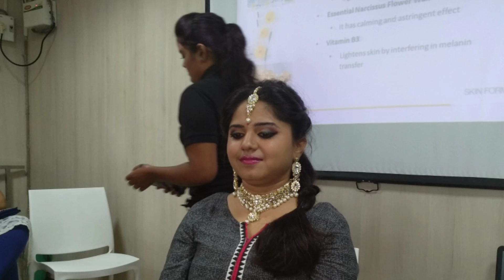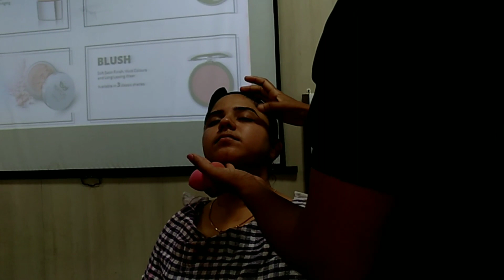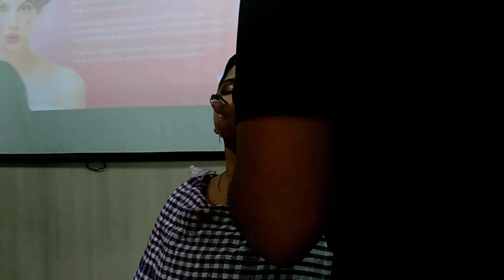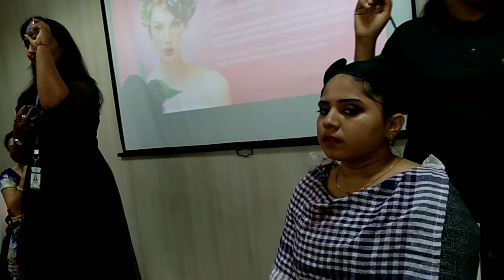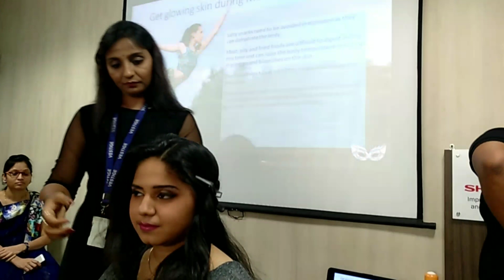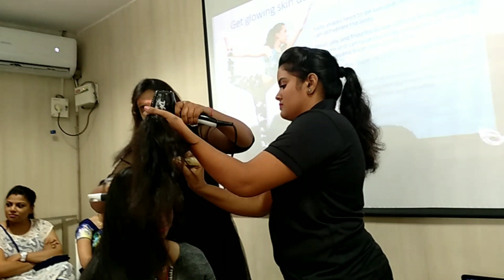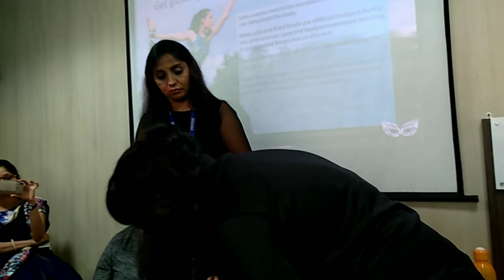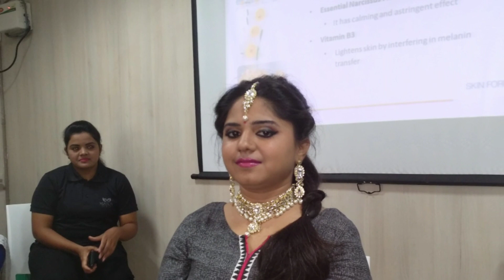MISTRAL OF MILAN NEW PRODUCTS DEMO (03/07/18)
MISTRAL OF THE MILAN NEW PRODUCTS DEMO (03/07/18) YOUTUBE CHANNEL =(T. MAHESH SINGH VESTIGE FAMILY) #KINDLY COMMENTS SHARE SUBSCRIBEJI, VESTIGE ME JOINING K LIYE CALL KIGYE JI, CONTACT, WHATSUPP, 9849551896, 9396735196.